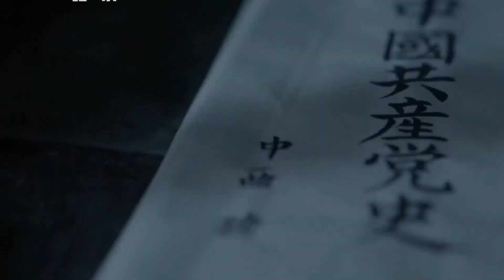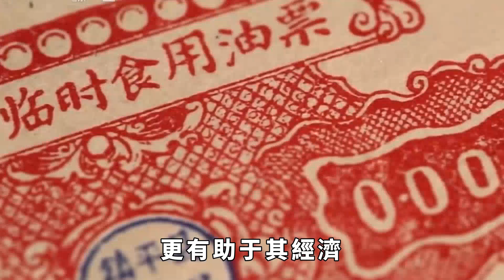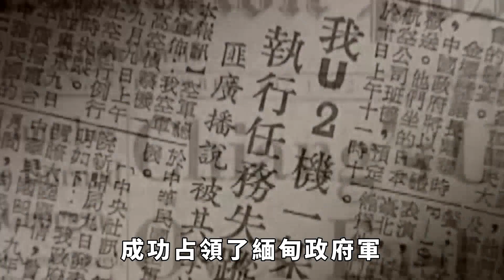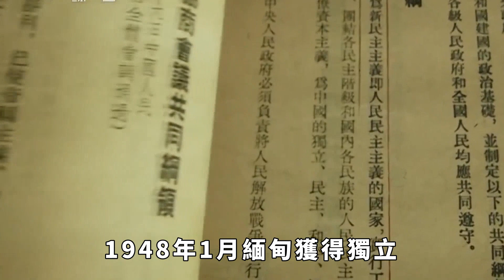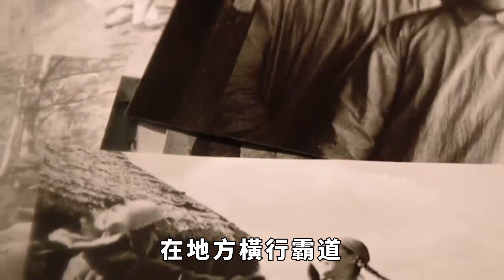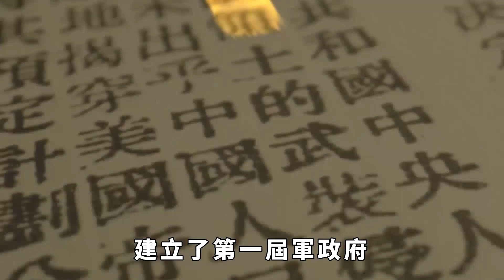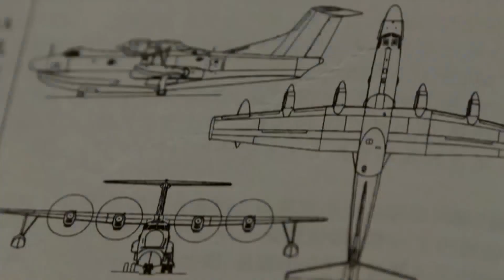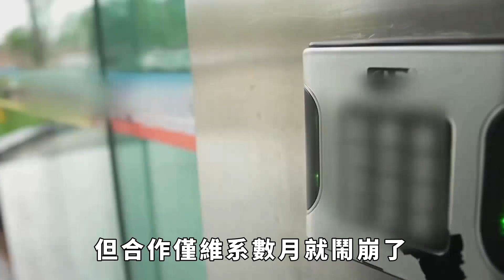果敢聯軍大舉反擊！緬甸軍隊陷入絕境，十名罪犯或成生死線上押？【史曰館】古代歷史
當前，緬北果敢地區的戰鬥已進入了關鍵階段。據悉，果敢聯軍成功攻占了老街與木姐兩座城市，這對緬甸軍隊構成了不小的壓力。